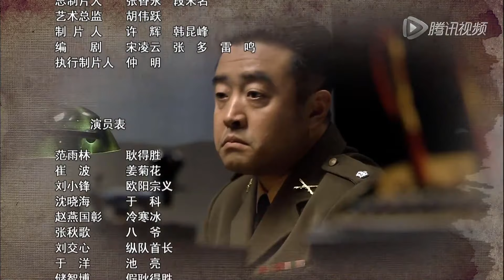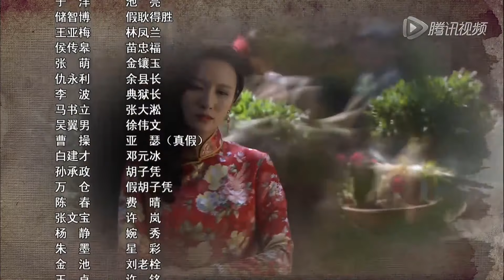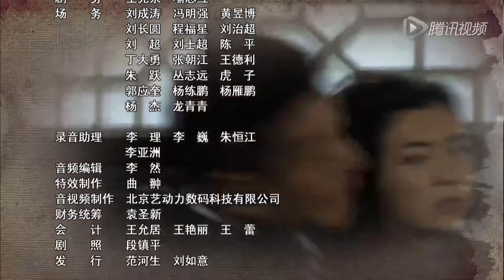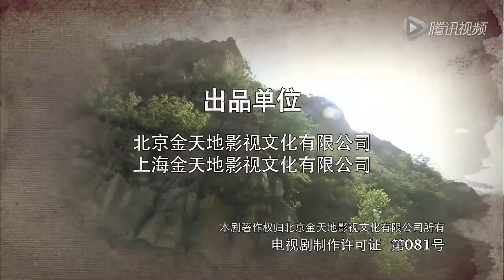《捕鹰大行动》27 | 枪法如神的硬汉带领队伍纵横四方，以独特的战斗方式给了敌人致命一击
《捕鹰大行动》讲述了解放战争时期我华东野战军某部特别行动队“尖刀队”的传奇战斗故事。解放战争时期我华东野战军某部特别行动队“尖刀队”的传奇战斗故事。尖刀队纵横活跃在大江南北，以独特的战斗方式在敌后战场给了敌人致命一击。